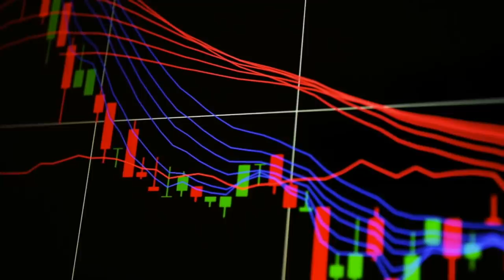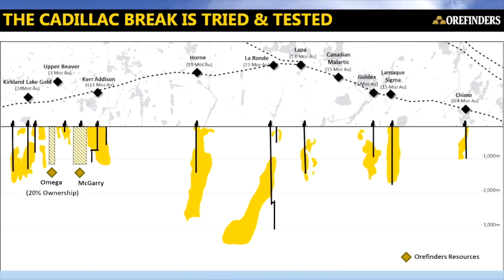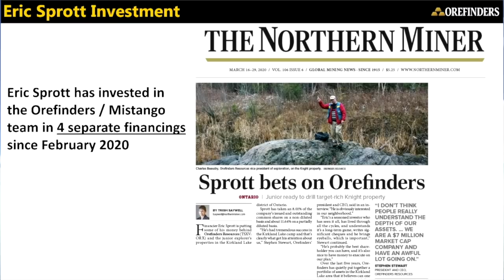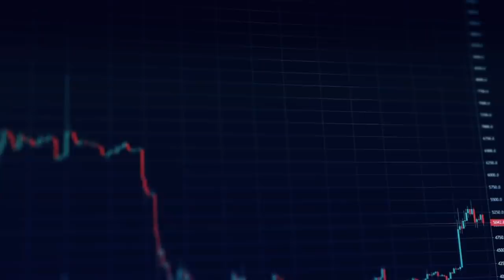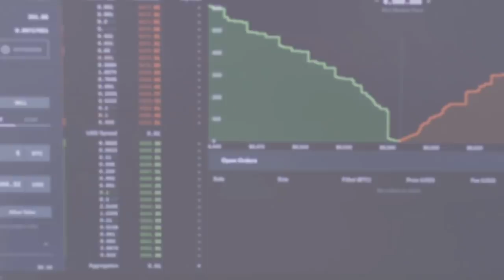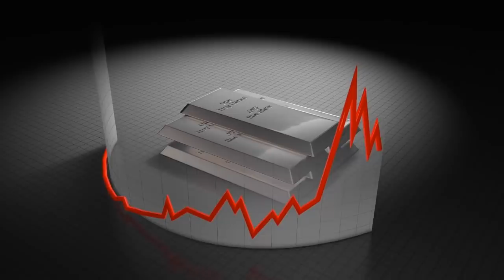Once-in-a-Lifetime Silver Stock Bull Market says Don Durrett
Professional mining stock investor Don Durrett of GoldStockData.com returns to the show to discuss the current precious metals market, expectations for the U.S economy and share his thoughts on today’s junior mining sector.  Don believes we are about to see a once-in-a-lifetime bull market in silver mining stocks.  Don also shares insights on how he approaches junior gold and silver stock investing.  Don has been investing in mining stocks since the early 1990’s.  He is the author of “How to Invest in Gold and Silver: A Complete Guide with a Focus on Mining Stocks” which conveys Don’s well-thought out and tried approach to mining stock investing.

0:00 Introduction
1:00 Gold price
3:00 Silver price
3:29 Mining stock portfolio hedges now?
5:28 Economic contraction worries?
8:33 Lesson learned in 2020?
10:38 Biggest mining stock gainers in 2020
13:36 Silver stocks
15:12 Once-in-a-lifetime silver stock bull market

The content found on MiningStockEducation.com is for informational purposes only and is not to be considered personal legal or investment advice or a recommendation to buy or sell securities or any other product. It is based on opinions, SEC filings, current events, press releases and interviews but is not infallible. It may contain errors and MiningStockEducation.com offers no inferred or explicit warranty as to the accuracy of the information presented. If personal advice is needed, consult a qualified legal, tax or investment professional. Do not base any investment decision on the information contained on MiningStockEducation.com or our videos. We may hold equity positions in some of the companies featured on this site and therefore are biased and hold an obvious conflict of interest. MiningStockEducation.com may provide website addresses or links to websites and we disclaim any responsibility for the content of any such other websites. The information you find on MiningStockEducation.com is to be used at your own risk. By reading MiningStockEducation.com, you agree to hold MiningStockEducation.com, its owner, associates, sponsors, affiliates, and partners harmless and to completely release them from any and all liabilities due to any and all losses, damages, or injuries (financial or otherwise) that may be incurred.